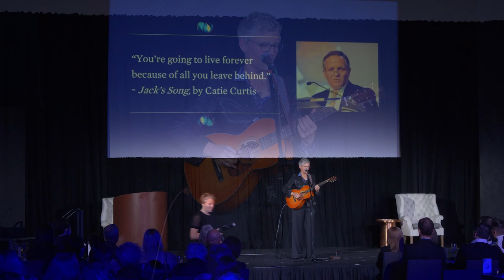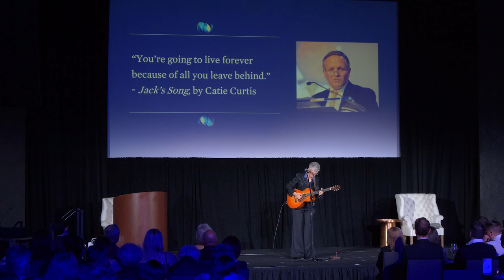Gala Celebration 2023: Catie Curtis performs "Jack's Song"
Silent Spring Institute's Annual Gala Celebration
October 12, 2023
Revere Hotel Boston Common

"Jack's Song": Singer/songwriter Catie Curtis pays tribute to the late Dr. Jack Erban, who served on Silent Spring's Board of Directors for nearly 25 years. Dr. Erban was a breast oncologist and the Clinical Director of the Cancer Center at Tufts Medical Center as well as Professor of Medicine at Tufts University School of Medicine. Dr. Erban died of brain cancer on September 2nd, 2020.